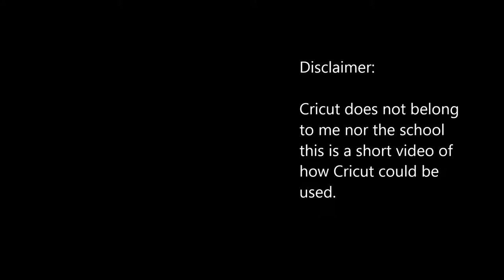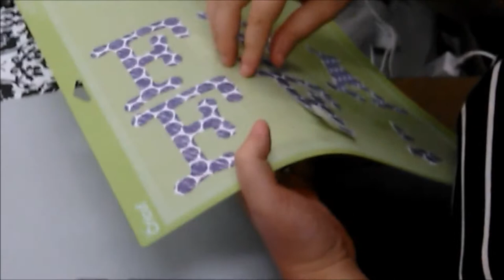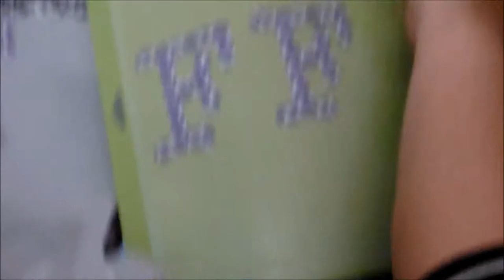Cricut for STEM schools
This is just a short clip of a teacher using Cricut.